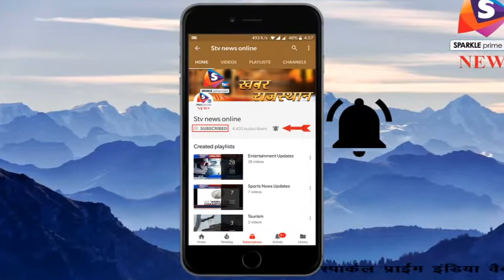अलवर - महात्मा गांधी अहिंसा के थे सच्चे पुजारी, अलवर में मनी पुण्यतिथि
.राष्ट्रपिता महात्मा गांधी अलवर नगर परिषद में कांग्रेसियों के द्वारा गांधीजी की मूर्ति पर माल्यार्पण किया गया और कांग्रेसी कार्यकर्ताओं के द्वारा 2 मिनट का मौन भी रखा गया।
नगर परिषद में आयुक्त चेयरमैन और कर्मचारियों द्वारा गांधीजी की मूर्ति पर पुष्प चढ़ाए गए। वहीं, देश के लिए उनके योगदान को याद किया गया। उधर, कांग्रेस जिलाध्यक्ष टीकाराम जूली सहित पार्टी नेताओं ने भी प्रतिमा पर माल्यार्पण किया। इस मौके पर नगर परिषद में प्रतिपक्ष के नेता नरेन्द्र मीणा, पूर्व सभापति कमलेश सैनी, जिला उपाध्यक्ष संजीव बारेठ, रूपनारायण शर्मा, महेन्द्र सैनी, गौरी शंकर और एसआर यादव आदि शामिल रहे।
वहीं, किशनगढ़बास कस्बे के रैफरल चिकित्सालय में पूर्व प्रधान पद्मश्री सूर्यदेव सिंह बारेठ द्वारा फल वितरित किए गए। इससे पूर्व ब्लॉक कांग्रेस कमेटी कार्यालय में विचार गोष्ठी का आयोजन किया गया जिसमें पूर्व प्रधान बारेठ ने महात्मा गांधी को अहिंसा का सच्चा पुजारी बताया। इस अवसर पर कांग्रेस प्रवक्ता रहमत शाह अलवी और भवानी सिंह बारेठ भी मौजूद थे।